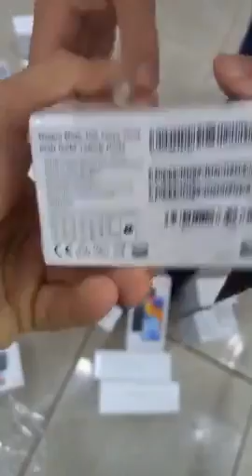🔴 عاجل وخاص للجزائريين | أسعار💵 الهواتف | لنهار اليوم 18 أفريل 2022 |🔥 لافااار🔥|أسعار و سلعة جديدة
✅ مراجعة هاتف Flagship من شاومي Xiaomi 12 Pro الجديد 2022 على الموقع ⤵️⤵️

✅ جالكسي اي Galaxy A53 5G ببطارية اكبر و شاسة و معالج افضل بسعر مغري 2022

🌠الأسعار :

أسعار الهواتف الذكية في الجزائر,
اسعار الهواتف اليوم في الجزائر,
أسعار الهواتف الذكية في الجزائر اليوم,
أسعار الهواتف في المغرب 2021,
اسعار الهواتف في الجزائر 2021,
اسعار الهواتف,
اسعار الهواتف سامسونج في الجزائر 2021,
اسعار_الهواتف_وقت_كورونا,
اسعار هواتف وان بلس في الجزائر,
اسعار هواتف وان بلس في المغرب,
اسعار هواتف ويكو في الجزائر 2021,
اسعار هواتف وان بلس في مصر,
اسعار ومواصفات الهواتف في الجزائر,
اسعار الهواتف هواوي في الجزائر 2021,
اسعار الهواتف هواوي في العراق 2021,
اسعار الهواتف هواوي,
اسعار الهواتف لهذا الاسبوع,
اسعار الهواتف هونر في العراق 2021,
اسعار الهواتف هواوي في العراق,
اسعار هواتف هواوي في المغرب 2021,
اسعار هواتف هواوي في مصر 2021,
اسعار هواتف نوكيا في الجزائر 2021,
اسعار  هواتف نوكيا
اسعار هواتف نوت 10,
اسعار هواتف نوفا في العراق,
اسعار هواتف نوكيا في المغرب,
اسعار هواتف نوت,
اسعار الهواتف مصر,
اسعار هواتف مستعملة في الجزائر,
اسعار هواتف مستعملة في العراق,
اسعار هواتف من 3000 الي 4000,
اسعار هواتف من 2000 الي 3000,
كم اسعار الهواتف,
أسعار الهواتف لشهر أكتوبر,
اسعار الهواتف لشهر اكتوبر 2021,
اسعار الهواتف لشهر اوت 2021,
اسعار الهواتف لشهر سبتمبر,
اسعار الهواتف لشهر نوفمبر,
اسعار الهواتف لشهر سبتمبر 2021,
اسعار الهواتف لهذا اليوم,
اسعار الهواتف كوندور في الجزائر 2021,
اسعار هواتف كوندور p6 pro lte,
اسعار هواتف قوقل,
اسعار الهواتف في قسنطينة 2021,